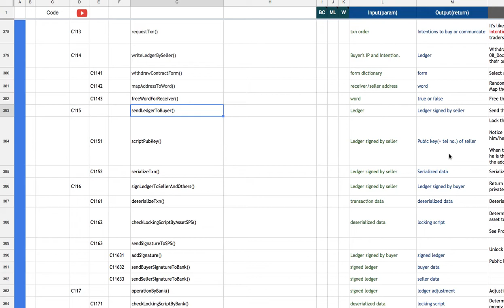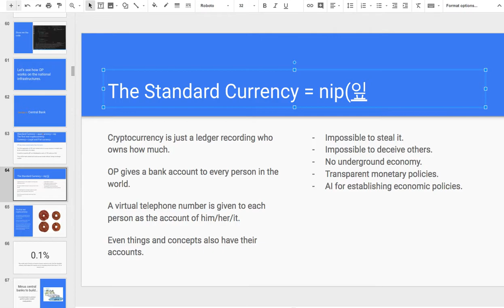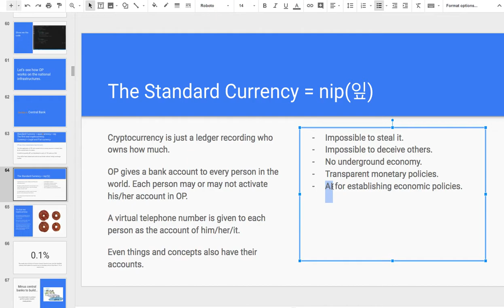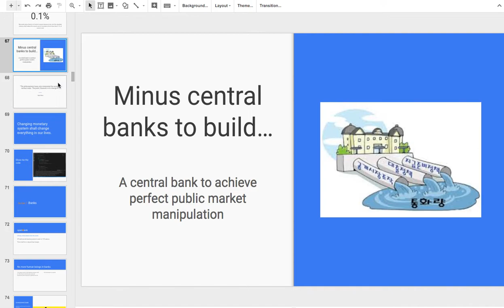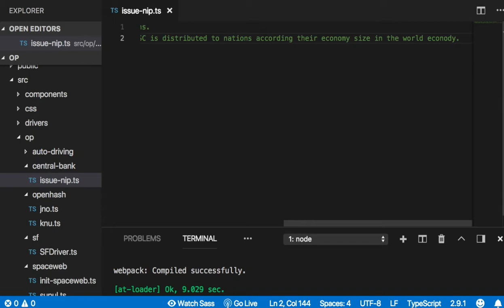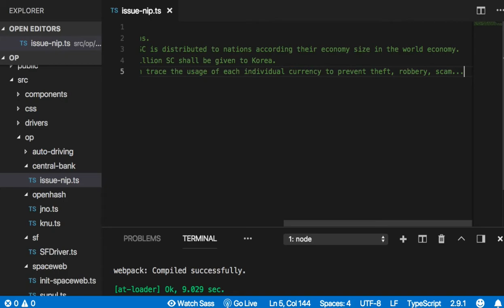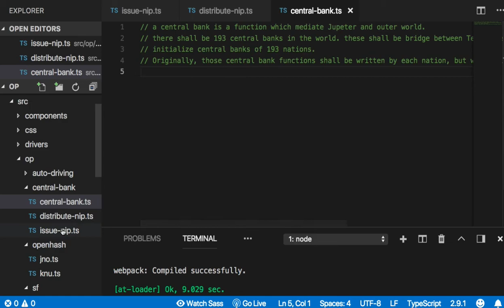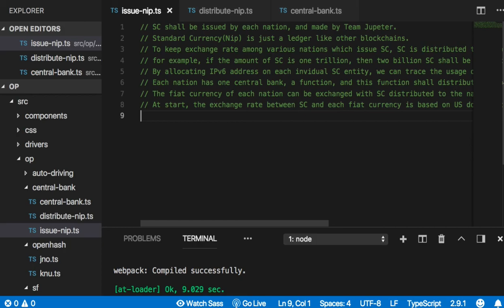[OP coding 프롤로그] 07 - Central Banks